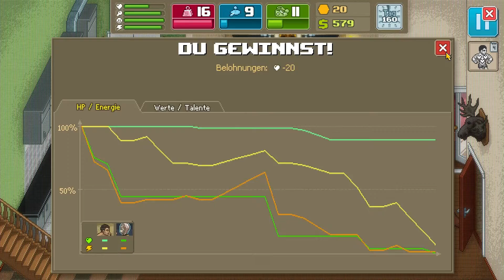Let's Play Punch Club Deutsch #24 - Profiboxer [Gameplay German]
Let's Play Punch Club

Wir begleiten einen jungen und aufstrebenden Boxer dabei der beste Boxer aller Zeiten zu werden. Dabei lenken wir seine Geschicke und auch sein Schicksal. Wir wählen Trainingspläne aus und vergeben Talentpunkte, um einen bestimmten Kampfstil zu perfektionieren.

Sei mit dabei, ich freue mich auf dich.